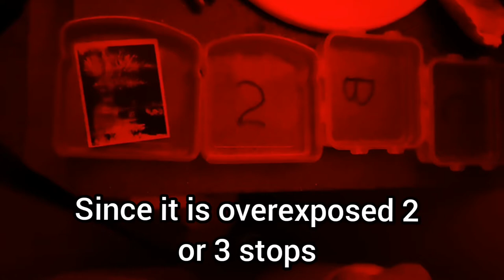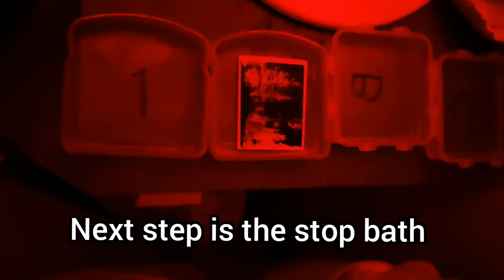B&W paper negative reversals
This video shows the process of developing a b&w positive image out of a paper negative. The test done in this video was to see whether fogging the negative (in light) just after stopping development would lead to a usable picture. The results showed very little difference between this process and fogging just before the 2nd development.

This process uses normal paper developer (in this case Kodak Dektol), a normal acid stop bath, bleach with 1% potassium dichromate and 1.2% sulfuric acid, and a clearing bath of 5% sodium sulfite. No fixer is necessary.

Although the bleach contains known toxins, it is acts quickly and can be stored over a long period of time (as opposed to potassium permanganate which is single use once mixed with sulfuric acid). Using and storing the bleach will require research into its characteristics and a risk assessment must be done to evaluate whether you can manage the risks associated with it.

Because only the 1st development and stop bath need to be done in the dark (or under a safe light), this procedure can be easily done on the field using a developing tank. After the stop bath, the paper negative can be taken out of the drum and processed in the next 3 steps in daylight. This makes the process more interactive (especially the 2nd developing step where the image appears).

One of the obvious issues with negative reversals is that the image will come out horizontally reversed. This can be overcome by placing a mirror at 45 degrees to the lens and taking the picture at right angles to the camera. This will flip the image before it enters the lens, which flips the image again and exposes the negative .